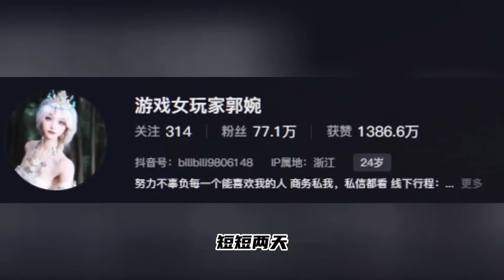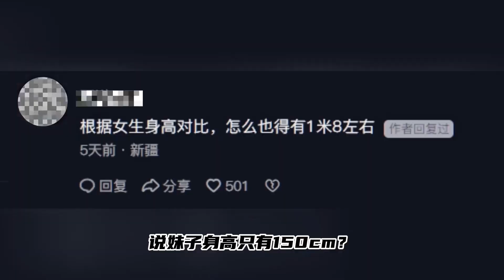逆水寒手游 逆水寒周年庆